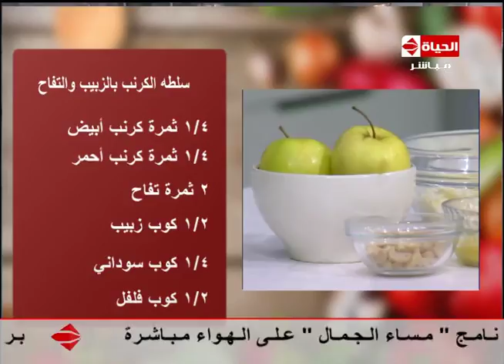برنامج المطبخ - الشيف /يسري خميس - اليوم الصحي - مقادير عمل "سلطة الكرنب بالزبيب والتفاح " AL matbkh